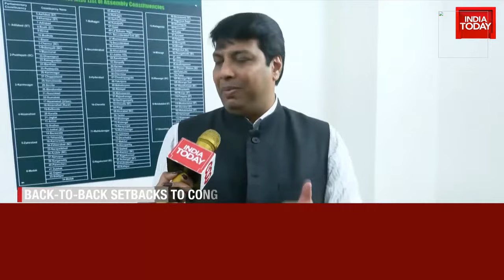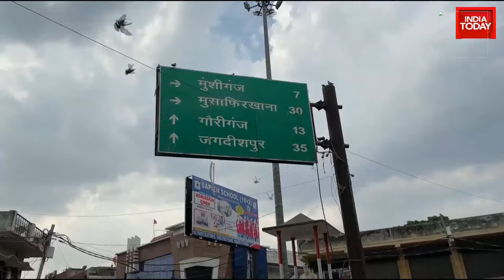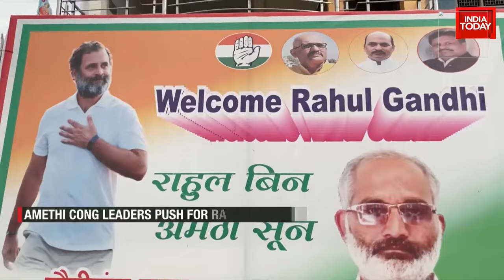INDIA TODAY LIVE: Big Exodus From Congress Before 2024 Polls | Rohan Gupta Joins BJP | Congress News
Former Congress spokesperson Rohan Gupta joined the BJP on Thursday, marking the defection of yet another visible opposition face to the ruling party in the election season.
Congress claimed that the development was on expected lines as Gupta had been "unofficially" associated with the BJP for long.
Gupta had resigned from the Congress last month after withdrawing his candidature for the Ahmedabad East Lok Sabha constituency.